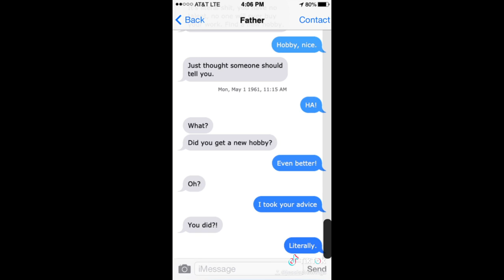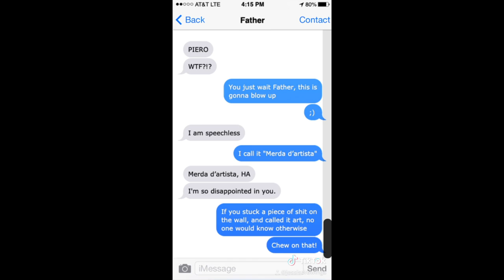Merda d'artista Video Project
This is a group project about Piero Manzoni's "Artist's Shit," 1961.

Group Members:
Maria Makris
Joseph Arias
Holly Gerhard
Jessi Vaage
Cristo Silva
Michael Mikhail
Garrett Hoang
Sol Villalba

We hope you enjoy (: